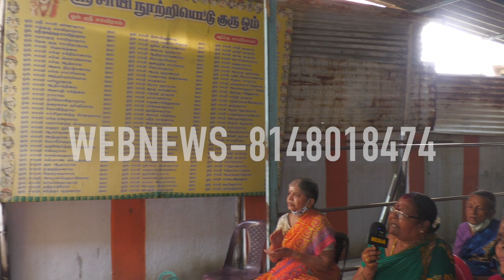இந்த வயதிலும் பாபா பாடல் பாடி அசத்தும் அம்மா